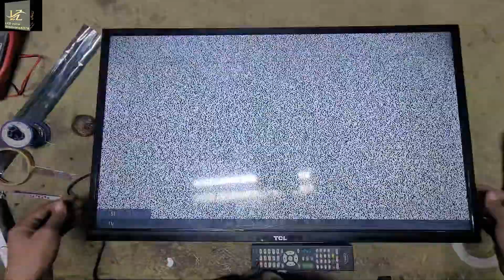How to Replace Backlight in TCL L32D3000A LED TV - Step-by-Step Guide for Beginners!"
Assalamu Alaikum Friends, Welcome to LEDZone4378 Channel
In this Channel you will find all  Electronices Compnent Devieces Learnering Led,Lcd,Ups,Inverter,Mppt soler controler,Pwm,Laptop,Cpu,Taransfarmer connectionm led penal bypas,Led Tcon,Led simpel to Convert to Smart speekar and woofar repair And Smart Tricks

🌟🔧 **DIY Guide: HOW TO REPLACE BACKLIGHT on TCL L32D3000A LED TV!** 🔧🌟

Are you tired of your TCL L32D3000A’s dim screen? In our easy-to-follow tutorial, we’ll show you step-by-step how to replace the backlight on your LED TV! Whether you're a skilled DIY-er or just starting, you’ll learn the tools needed, safety tips, and troubleshooting advice to restore your TV to its brilliant glory. Say goodbye to dark images and hello to vibrant viewing experiences! 🎥✨